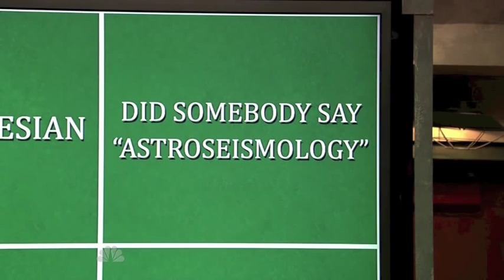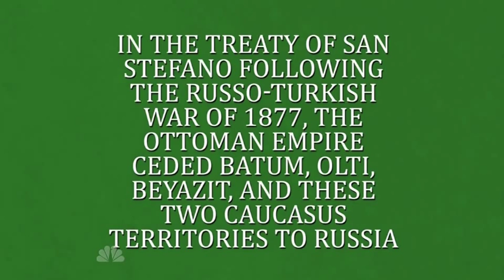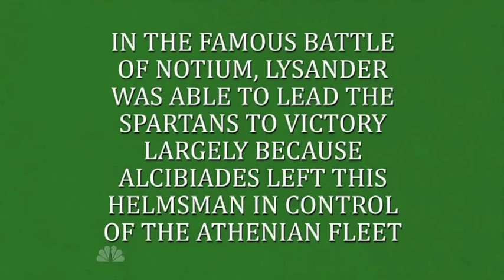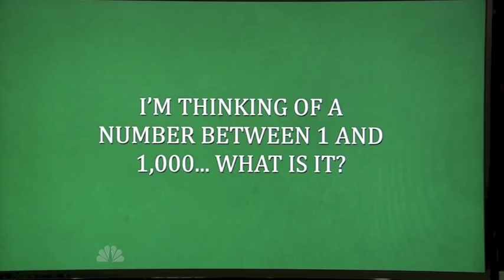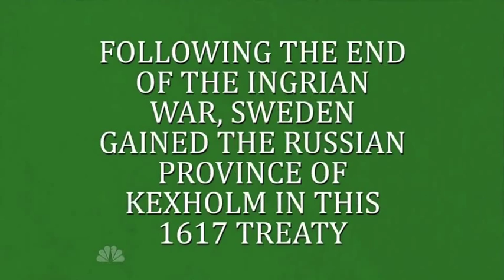Mike Gets His Chest Waxed on Late Night with Jimmy Fallon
Funny clip of me getting my chest waxed on Late Night with Jimmy Fallon. May 17, 2011.